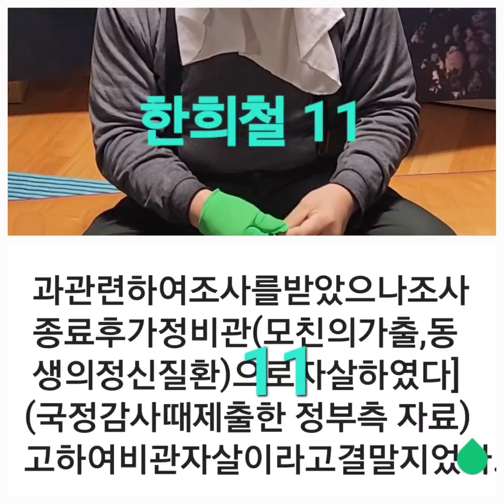한희철 11 ㅡ 멀쩡한 사람을 죽여 놓고 맨날 하는 말이 가정비관 자살이냐?